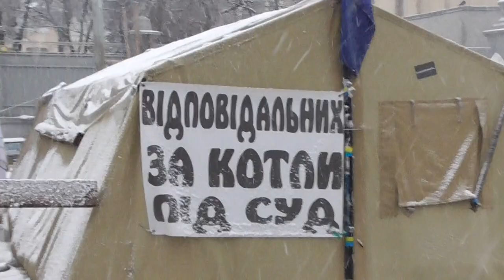НАМЕТОВЕ МІСТЕЧКО БІЛЯ ВЕРХОВНОЇ РАДИ. КИЇВ 10.12.2017